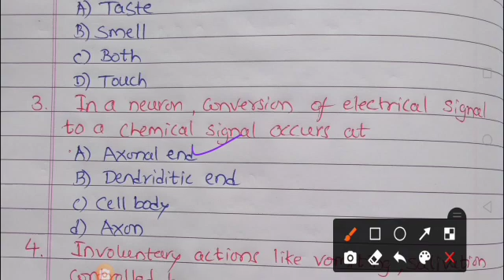SSLC SCIENCE Multiple choice questions and answers|Control and Co-ordination@Edu all-rounder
SSLC SCIENCE Multiple choice questions and answers@eduall-rounderdrvijayakumar Control and Coordination multiple choice questions and answers#class 10 science MCQ#10th std science MCQ